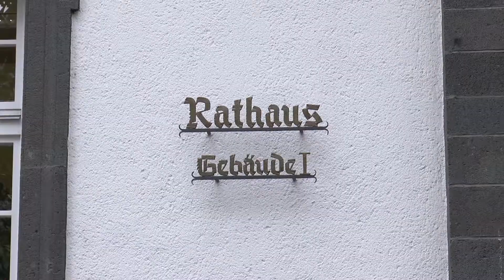Kinderreporter Im Rathaus Koblenz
Unser Kinderreporter Arthur war heute im Rathaus in Koblenz.
Bürgermeisterin Ulrike Mohrs hatte ihn zum Gespräch geladen.
Unteranderem wollte Arthur wissen, was die Politik in Koblenz für die Kinder macht.